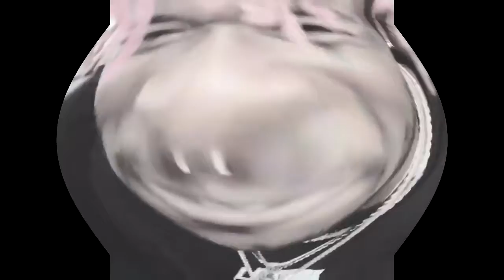[Free] Type beat lil uzi x lil baby x tory lanez x YBN x YNW Melly x Rich the kid (prod. GizmoCrack)